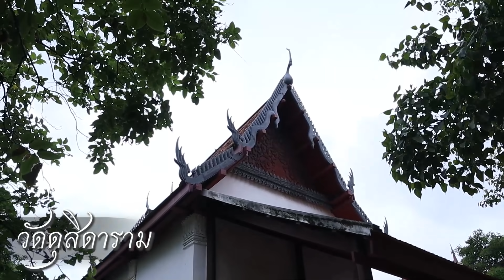ทดสอบเกราะโบราณ..ถึงกับจุก....ตุ๊กบางปะอิน..EP:96